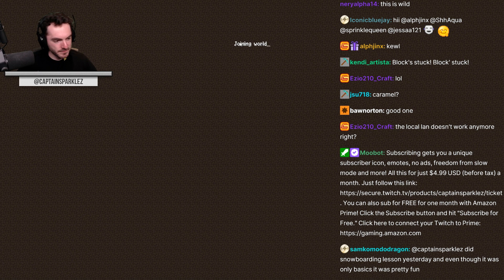CaptainSparklez “360,000 Health | SteamPunk Craft Ep. 25 - Finale" Cut Clips